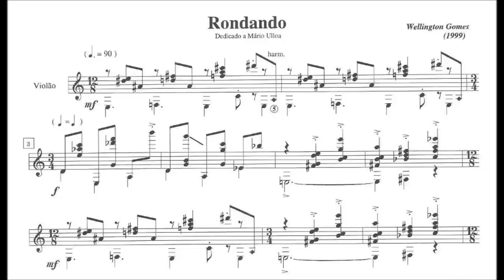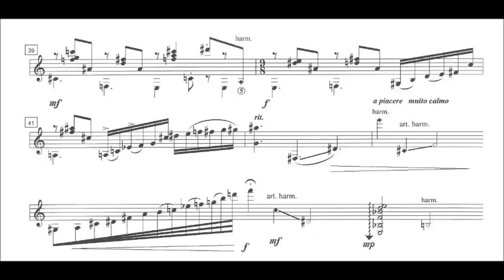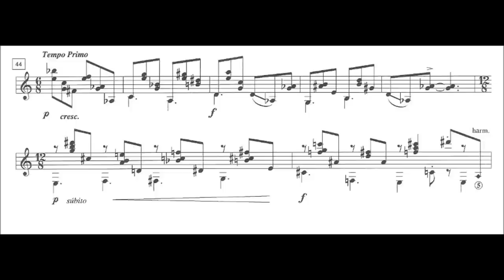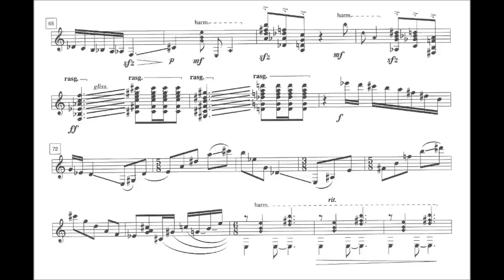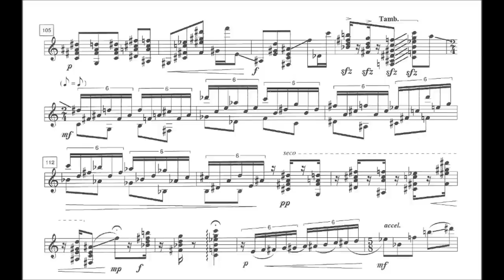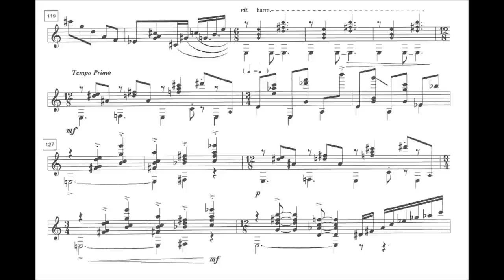Wellington Gomes - Rondando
Wellington Gomes is doctor in Composition by the Federal University of Bahia (2001), where he also completed his undergraduation in Composition and Conducting in 1985 and was a disciple of Ernst Widmer and Jamary Oliveira. He is currently Professor of Composition, Literature and Musical Structure, acting in Undergraduate and Postgraduate levels at the School of Music of the Federal University of Bahia, where he also served as Deputy Director in 2003 and 2004. Besides composer and educator, Professor Gomes also acts as violist of the Symphony Orchestra of the university. As a composer, he received several awards at local, national and international competitions, and has participated in many events and concerts devoted to brazilian contemporary music. His works have been performed by several orchestras and ensembles in Brazil, Germany, Poland, Norway, Denmark, Spain, France, Italy, Switzerland and the United States. His list of works includes works for solo instrument, vocal music, chamber music, symphony orchestra, symphonic band, solo instrument and orchestra, voice (s) soloist (s) and orchestra, and works for chorus and orchestra.
Performance: Mário Ulloa